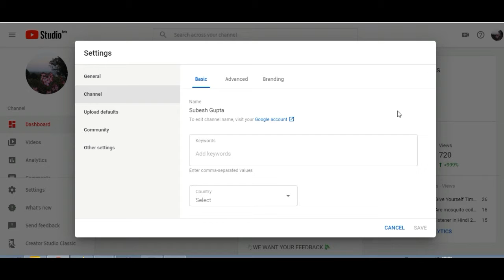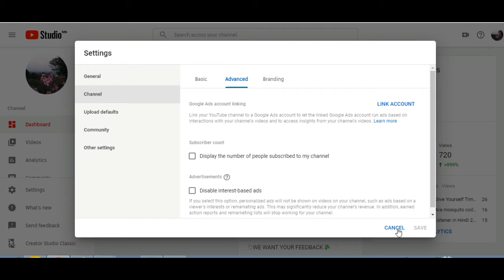How to Hide Subscribers on YouTube | Subscribers Hide Kaise Kare ? Guide Inside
Guide Video.  Hello guys, in this video I will show you how you can hide your subscriber account. If you want to keep the number of subscribers secret, then there is an option to hide it.